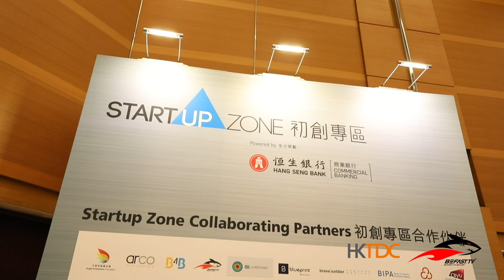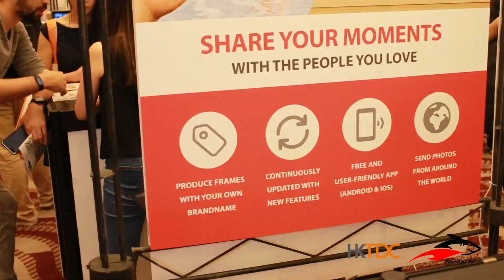The Ideal Place for Tech Startups - Startup Zone HKTDC 2018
HKTDC and BeFast.TV invite you to experience this year's Startup Zone and witness all latest tech innovation in the world of Electronics.

Featured Startups:
- Mohan Belani, Co-founder and CEO at e27
- Tina Hsu, Sales Manager of Dreamlight
- Claus Moller Podenphant, Global Sales Manager & Partner at Frameo

*** About e27 ***
e27 is your go-to platform for news, community, events, talent, funding and more. Everything you need to build a billion-dollar company. From the moment of inception, it was very clear to us we as e27 had set out to do: give every startup a winning chance. The "e" stands for entrepreneurs, the crazy bunch working towards groundbreaking innovations. They were inspired by Paul Graham's "Why do not start a startup", and with 27 being the median age of entrepreneurs. With the stars aligned and motivations in place, e27 was born in 2007 in Singapore.

*** About Dreamlight ***
Get better, more fulfilling sleep with the Dreamlight sleep mask. Getting deeper REM sleep combats stress and fatigue. It is easy to charge for up to eight hours, the Dreamlight is perfect for travel, whether resetting your sleep schedule or combatting jetlag. Through removing pressure from sensitive areas of the face we’ve arrived at the most comfortable sleep mask ever. Internal lights aid proven relaxation techniques, including leading the famous 4-7-8 breathing technique with Dreamlight’s soothing orange light. Track your sleep schedule with the cross-platform Dreamlight app. Link with your personal Gene Profile to get a tailored sleep schedule.

*** About Frameo ***
Frameo's primary focus in designing and developing innovative software solutions. With Frameo's Social Photo Frame concept, the company has the vision to connect people in a new way, different from how the established social media services do. Frameo gives people the possibility to share good memories and everyday moments with their loved ones, where they emphasize "sharing" as two-dimensional. The act of capturing as well as sending moments to someone who are interested in them, but also the intimate sharing experience with others in the home when receiving a new photo on the photo frame standing at the shelf.

*** About HKTDC Startup Zone ***
The HKTDC Hong Kong Electronics Fair (Autumn Edition) is the world’s leading marketplace for consumer electronic products and technologies, at which worldwide industry players gather to share on and source for new products, innovative ideas and business opportunities. The Startup Zone returns in 2018 as an ideal platform for tech startups to get connected with manufacturing partners, suppliers, engineers, entrepreneurs and investors from around the world at the show. It is not only the stage for startups to gain exposure but also an ideal occasion to test and validate their ideas and products.